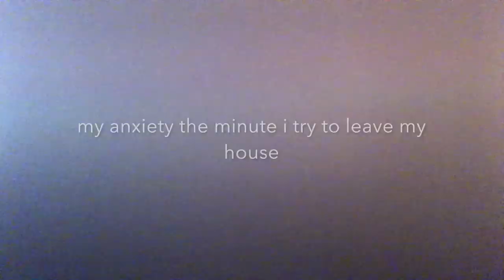attempting to dye my hair periwinkle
I just wanted to look like the sugar plum fairy, I don't think I succeeded in my goal.